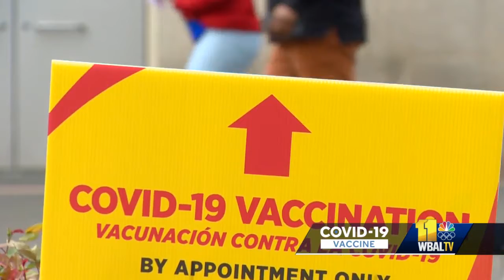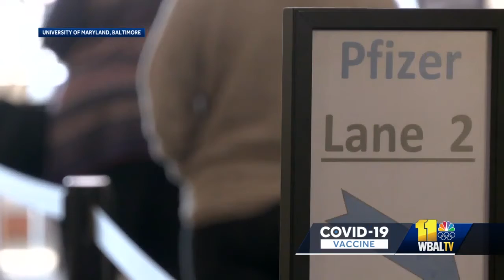COVID-19 vaccine clinic serves Maryland's Native American community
The University of Maryland Baltimore is now extending vaccines to the Native American community in the city.